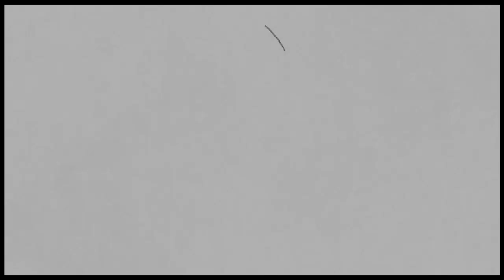Art Academy: Atelier - Callie Octoling